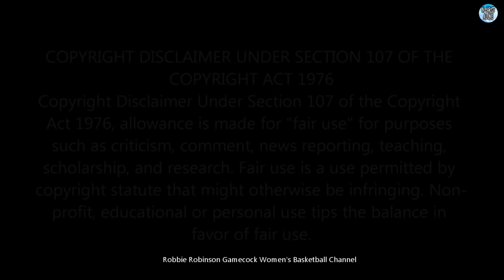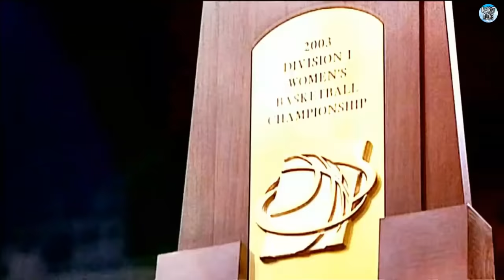2022 NCAA CHAMPIONSHIP - #1 Seed South Carolina Gamecocks vs #2 Seed UConn - (4/3/22 - Full Game HD)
2022 NCAA Women's Basketball Tournament Championship Game in Minneapolis, Minnesota.

#1 Overall Seed South Carolina Gamecock Women's Basketball vs. #2 Seed UConn Women's Basketball - The 37th, and Final Game of the Gamecocks' 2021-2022 Season, and Their 6th Game of the 2022 NCAA Tournament: The CHAMPIONSHIP Game.
- (4/3/2022 / Full Game / High Definition) -

The Overall #1 Seed Gamecocks (34-2) Are Playing in the Championship Game of the 2022 NCAA Women's Tournament vs. the #2 Seed UConn Huskies (30-5).

This Will Be the Sixth and Final Game of the 2022 NCAA Tournament for the Gamecocks After Earning the #1 Overall Seed.

The Gamecocks Enter This NCAA Tournament Championship Game Ranked #1 Nationally, and Are the Overall #1 Seed With a 34-2 Record.

They Have Been Ranked #1 Nationally the Entire 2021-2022 Season

The NCAA National Championship Game is on the Line in This Game.

I, or this channel, do not own any of this, NOR RECEIVE ANY MONETARY GAIN OR BENEFITS OF ANY KIND.

This content is posted only to help preserve the history of South Carolina Gamecock Women's Basketball, to Provide Entertainment and Education to Women's Basketball Fans.